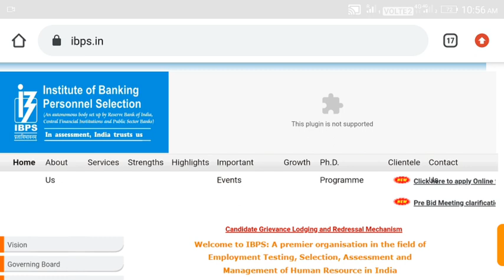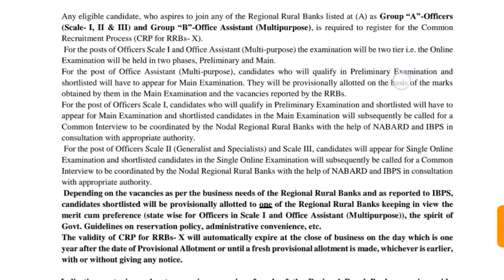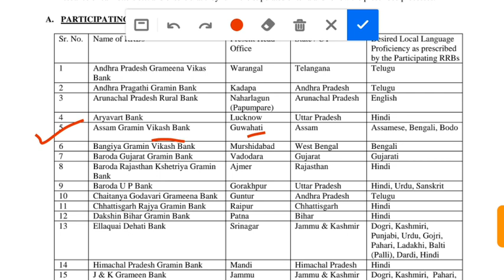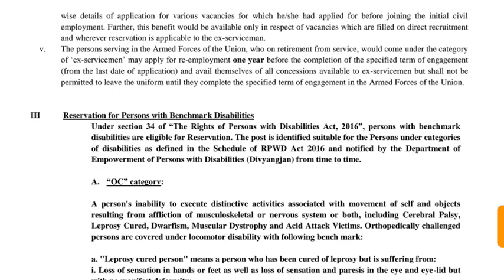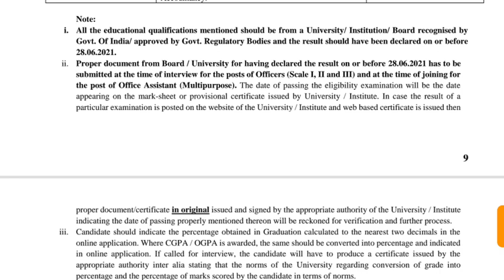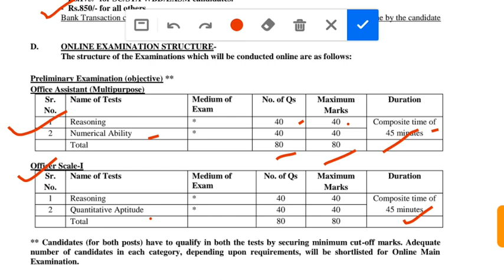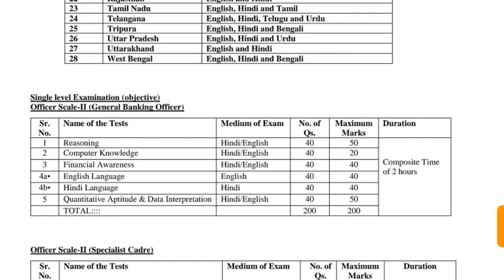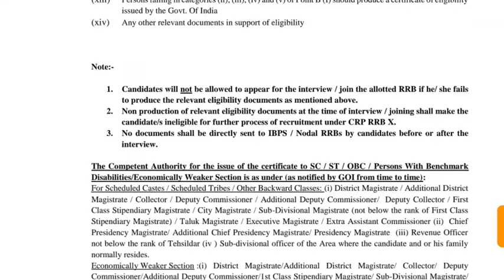IBPS Bank job 2021 // ASSAM Gramin vikash Bank job vacancy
Assam Gramin Vikash Bank recruitment 2021. Total post 10676